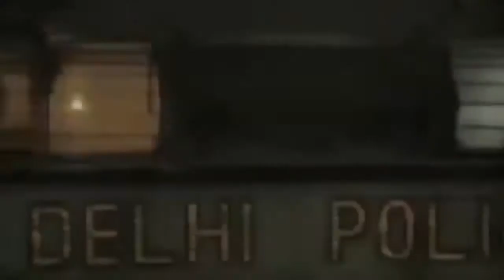बार बालाओं के साथ ठुमके लगाते सिपाही कमलेश पाल का शोसल मीडिया पर वीडियो वायरल !